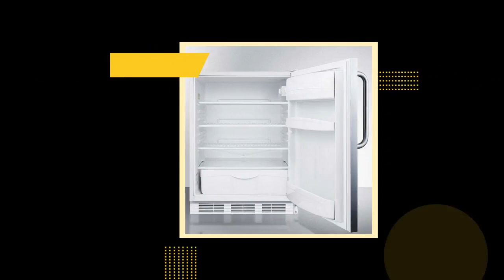Accucold 24" Wide All-Refrigerator, ADA Compliant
SPECIFICATIONS

Overview Height of Cabinet 32.0" (81 cm) Height to Hinge Cap 32.25" (82 cm) Width 23.63" (60 cm) Depth 23.5" (60 cm) Depth with Handle 25.13" (64 cm) Depth with door at 90° 46.0" (117 cm) Capacity 5.5 cu.ft. (156 L) Defrost Type Automatic Door Stainless Steel Cabinet White US Electrical Safety ETL Canadian Electrical Safety ETL-C Sanitation ETL-S Amps 1.4 Voltage/Frequency 115 V AC/60 Hz Weight 100.0 lbs. (45 kg) Shipping Weight 105.0 lbs. (48 kg) Parts & Labor Warranty 1 Year Compressor Warranty 5 Years Refrigerator Features Door Swing RHD Reversible Factory Reversible Crisper Qty 1 Crisper Finish Opaque Crisper Cover Glass Shelf Type Wire Shelf Qty 3 Full Door Shelf Qty 3 Adjustable Shelves Yes Thermostat Type Dial Refrigerant Type R600a Refrigerant Amount 0.64oz. High Side PSI 180.0 Low Side PSI 80.0 Level Legs Qty 4 Interior Light Yes Dimensions Interior Height 27.75" (70 cm) Interior Width 20.0" (51 cm) Interior Depth 17.5" (44 cm) Compressor Step Height 7.0" (18 cm) Compressor Step Width 20.0" (51 cm) Compressor Step Depth 6.0" (15 cm)

AVAILABLE UPGRADES

Door

STO-Step-To-Open Door Pedal
Step-to-open door pedal allows hands-free access to open the door 90 degrees

Handle

TBC Copper Towel Bar Handle Upgrade
Change this handle to a 12" vertically mounted towel bar style handle made from pure copper for antimicrobial protection

Exterior

DL2B - Factory installed NIST calibrated digital data logger (DDL)
USB digital data logger with internal memory, user-set recording intervals, high/low temperature alarm, and NIST calibrated temperature readout
TT - Installed thermometer
ISO-17025 calibrated thermometer with glycol bottle provides temperature readout on the door; specify Farenheit or Celsius display upon order
PH - Probe Hole
Factory installed probe hole for customer supplied monitoring devices
DT - Digital thermostat
Install a digital thermostat with external readout for precise temperature management
Alarm
Install a high/low temperature warning alarm with external temperature readout; meets most Health Dept. regulations
Extra key
Extra keys available for purchase
SS Hinges
Stainless steel top and bottom hinges
SCD - Self-closing door
Protect interior contents and reduce energy waste with the Self Closing Door Option
ODA - Open door alarm
Add an open door alarm to audibly buzz when the door is left ajar.
LHD - Left hand door swing
Door reversal to left hand swing
Latch for door
Door latch requires manual release to open door. Ideal for yachts, RVs, coach buses, and other vehicles.
SSK
Stainless steel kickplate factory installed
HG - Hospital grade cord
Add a hospital grade cord equipped with green dot plug with the HG suffix
DL1 - Factory installed data logger
USB Temperature Logger records interior temperature in 15 minute intervals to a USB flash drive for analysis on a PC or Mac
Agion Door
Treat the door with Agion silver antimicrobial coating to reduce the growth of bacteria, fungi, molds, and other destructive microbes on appliance surface

Lock

KEYPAD
Battery-powered keypad door lock installed for keyless security
AC Keypad
Keypad door lock powered by appliance power cord for keyless security

Interior

FCGP internal fan with gel packs
Internal fan with gel packs included for a stabilized interior
FC - Internal Fan
Internal fan for even temperature distribution throughout the unit interior

This product can be further customized to specific user requirements.

CALIFORNIA RESIDENTS:

Warning [/assets/warning/caution-bef3f54c84c4f9a55a828105da6d18a962db3b1804a75ceb56c34bb2162dff00.png] WARNING: This product can expose you to chemicals including nickel (metallic), which is known to the State of California to cause cancer.
Note: Nickel is a component of stainless steel.

FEATURES

Commercially approved
ETL-S listed to NSF-7 commercial standards
ADA compliant
32" height for use in settings complying with ADA guidelines for lower counter height
Slim counter height dimensions
Less than 24 inches wide with a full 5.5 c.f. capacity
Fully finished white cabinet
Allows the unit to be used freestanding
Stainless steel wrapped door
Durable design with lasting elegance
Professional towel bar handle
Curved handle in brushed stainless steel offers a sturdy grip with professional elegance
Factory installed lock
Keyed lock offers added security
Automatic defrost
Reduced maintenance with auto defrost system
Hidden evaporator
Cold wall design with hidden evaporator and seamless interior
One piece interior liner
Easy clean-up with a seamless liner that won't hold a mess in hidden crevices
Adjustable shelves
Rearrange the refrigerator space to accommodate all shapes and sizes or remove shelves for a simple clean-up
Crisper
Get the longest life and bes...